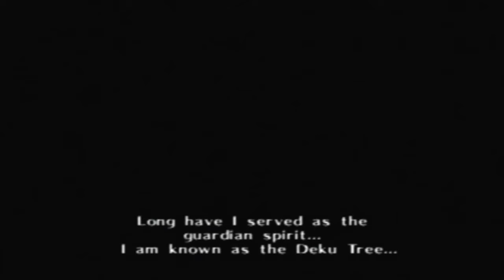Lets Play Ocarina of Time: Part 1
Over 16 hours of consecutive gameplay. let the insanity begin